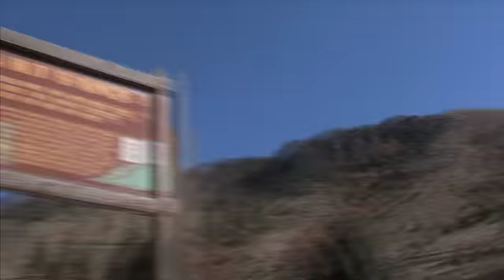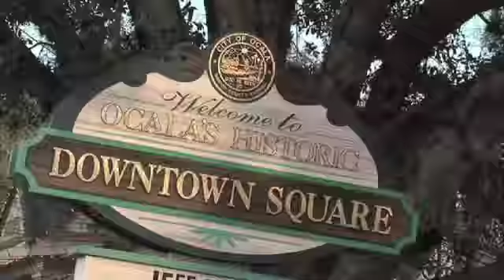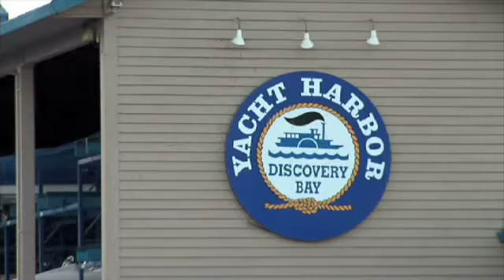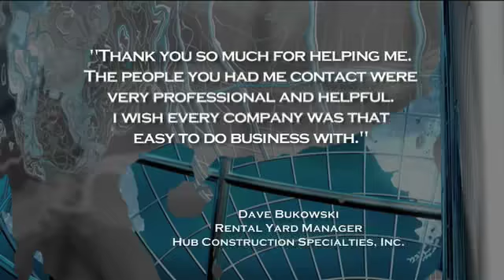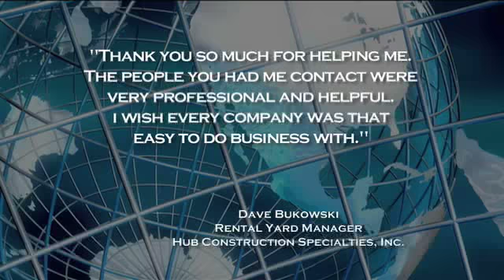Resume Reel - Danny Liem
My work as an editor